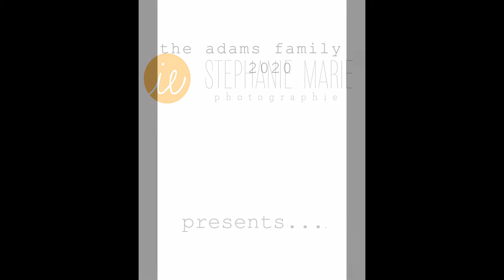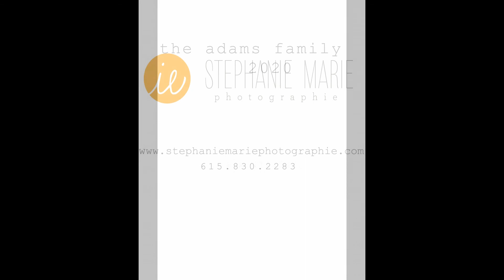The Adams Family 2020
Stephanie Marie Photographie presents The Adams Family 2020.